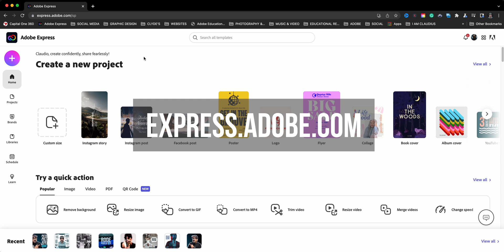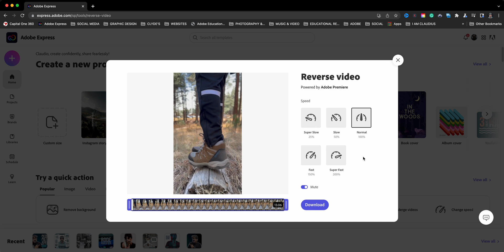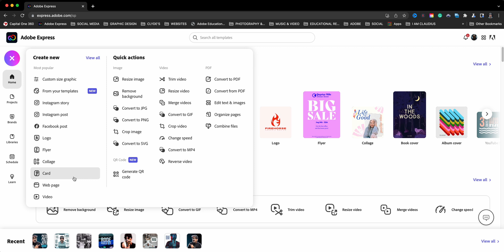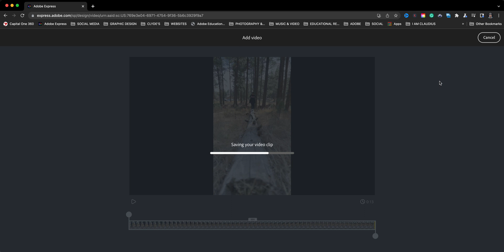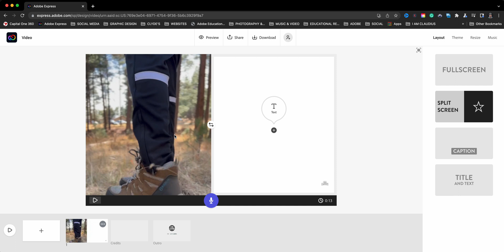How to Add Reverse Video to Adobe Express Video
In this video, I share a hack for adding reverse video to your Adobe Express Video projects.

0:00​​ - Intro
0:38 - Launch Quick Actions | Adobe Express
1:05 - Upload Video | Adobe Express
2:01 - Download Reverse Video | Adobe Express
2:14 - Create Adobe Video | Adobe Express
3:00 - Import Reversed Video | Adobe Express
3:26 - Edit Video Settings | Adobe Express
4:14 - Customize Video | Adobe Express
4:44 - Outro

GEAR USE TO MAKE THIS VIDEO